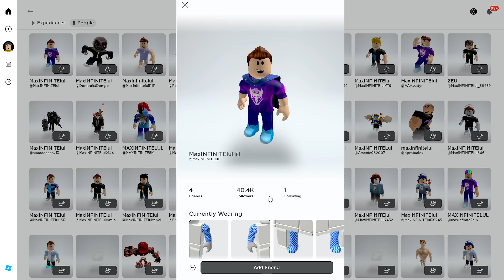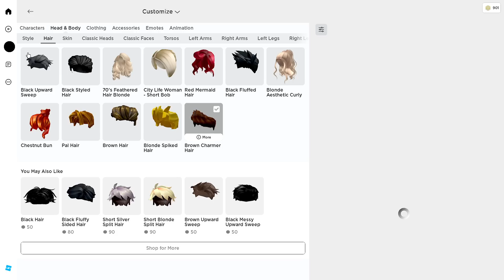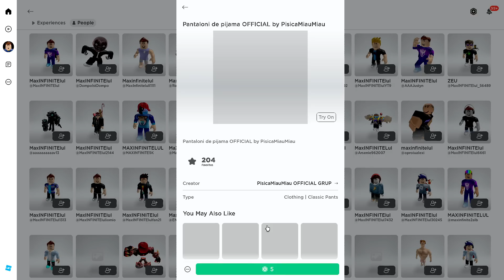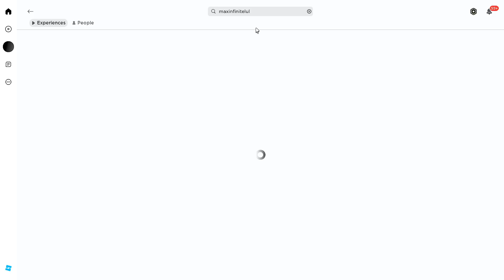Roblox COLECTEAZA Corpul MaxINFINITE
JOC:
Roblox Collect The Body